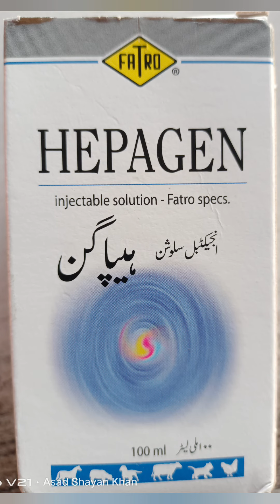Red Watar in buffalo 🐃🦬🐃🦬🐃